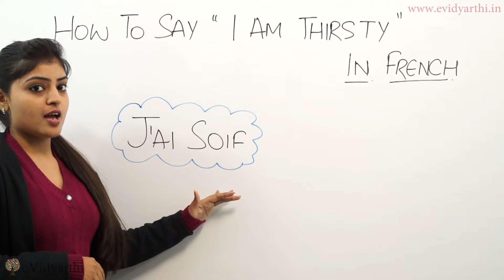How To Say "I Am Thirsty" in French (French Coaching)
In this video we will learn how to say "I Am Thirsty" in French.